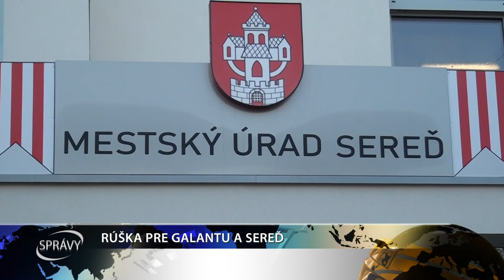RÚŠKA PRE GALANTU A SEREĎ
Ochranné tvárové rúška sa pre najohrozenejšiu skupinu obyvateľov snažia získať aj samosprávy v Galante a Seredi. Ako sme Vás ale upozorňovali v prvej reportáži, pri ich zháňaní sa musíme v prvom rade spoľahnúť na seba. Rúšok je totiž veľký nedostatok nielen na Slovensku.